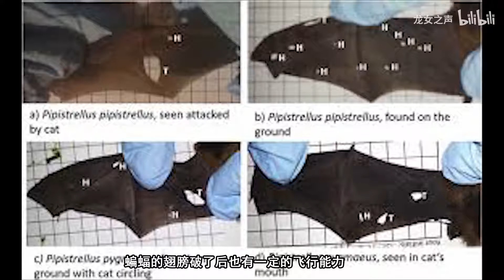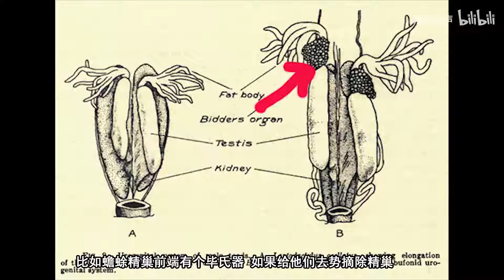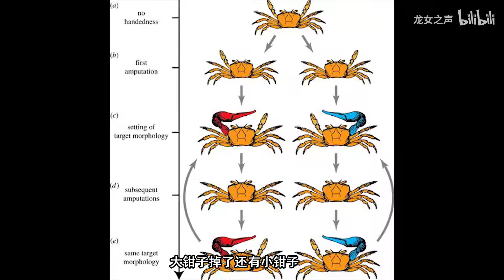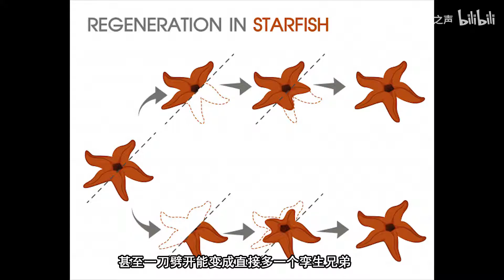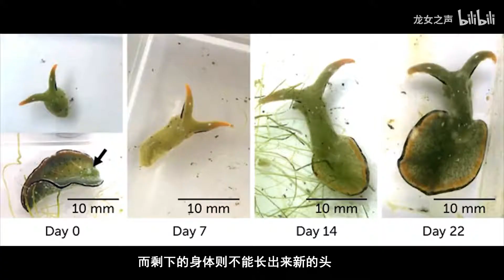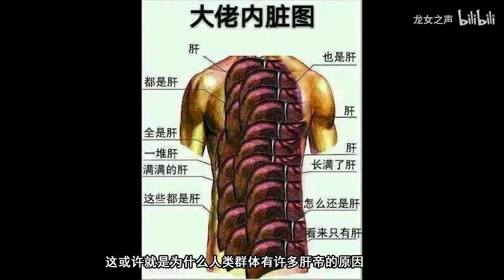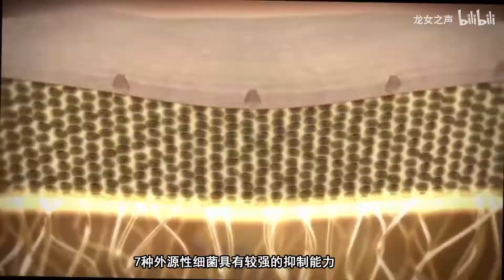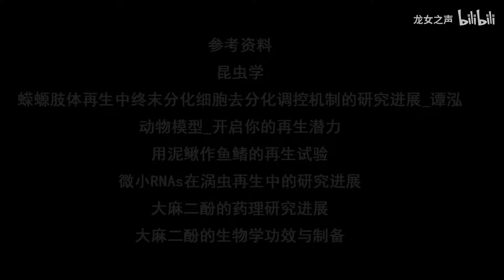向死神叫板！谁是自然界究极再生生物？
复活小王子